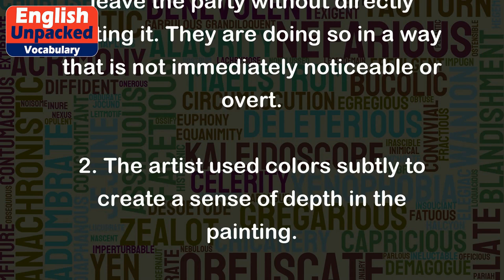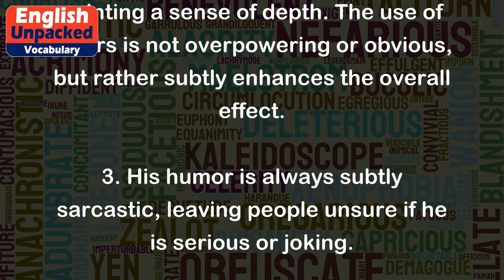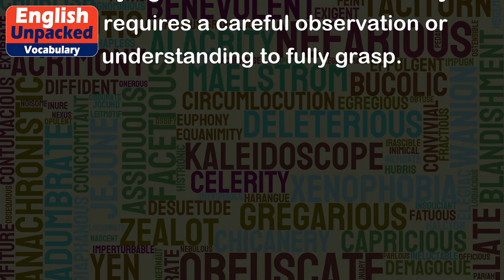Subtly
"Subtly" is an adverb that means in a subtle or delicate manner. It refers to doing something in a way that is not obvious or easily noticed, often with finesse or nuance. When something is done subtly, it is done with a slight or understated approach, rather than being overt or blatant.
Here are some examples to illustrate the usage of "subtly":
1. She subtly hinted that she wanted to leave the party early.
   In this example, the person is implying or suggesting their desire to leave the party without directly stating it. They are doing so in a way that is not immediately noticeable or overt.
2. The artist used colors subtly to create a sense of depth in the painting.
   Here, the artist has skillfully and delicately used colors to give the painting a sense of depth. The use of colors is not overpowering or obvious, but rather subtly enhances the overall effect.
3. His humor is always subtly sarcastic, leaving people unsure if he is serious or joking.
   This sentence describes someone who employs a subtle form of sarcasm. Their humor is not overtly sarcastic, but instead, it carries a slight edge or irony that can make it difficult for others to determine if they are being serious or joking.
4. The author subtly weaves in social commentary throughout the novel.
   In this case, the author includes social commentary in a way that is not explicitly stated but is subtly integrated into the fabric of the story. The commentary is not forcefully presented but rather subtly expressed, allowing readers to reflect on the underlying message.
Overall, "subtly" implies a gentle, understated approach to doing something, often involving nuances or hidden elements that may not be immediately apparent. It is about conveying ideas or intentions in a way that requires a careful observation or understanding to fully grasp.